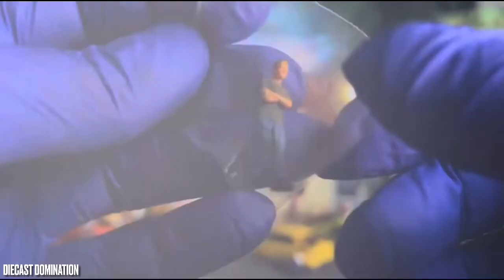Time Micro Nissan Skyline 1/64 Scale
In this video let’s inbox a mighty Nissan Skykine R34 by Time micro.This is a 1/64 scale miniature Marvel from the famous movie 2fast 2furious.
I love the movie so much that I couldn’t hold back but get this model and enjoy and appreciate it.